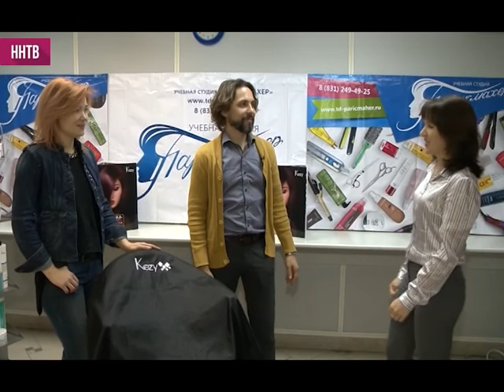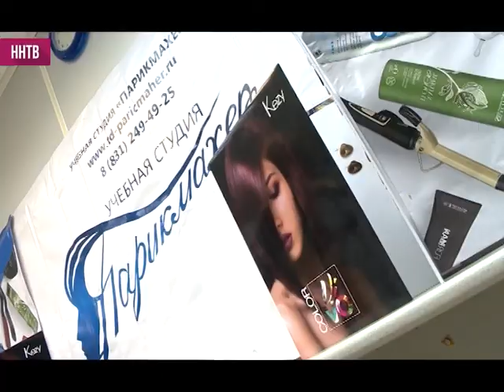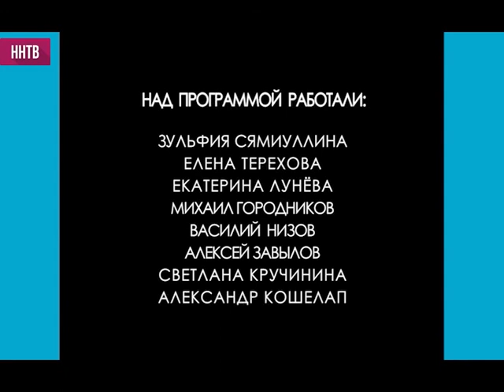Миссия выполнима 13-10-17